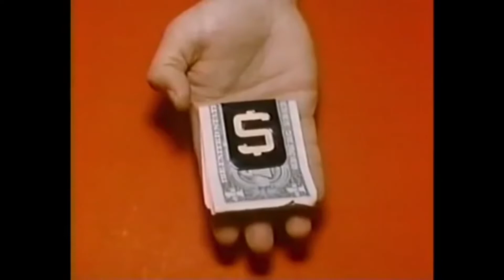Visceral - Mind Over Matter (ft Replica Federation)